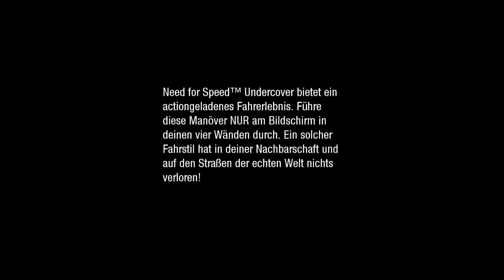"Is coming!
Ab Juni wird es richtig intensiv!

Spiel: Need For Speed Undercover
Entwickler: EA Black Box
Publisher: Electronic Arts
Plattform: Windows, PS2, PS3, PSP, Xbox 360, Nintendo DS, Wii, HP webOS, iOS